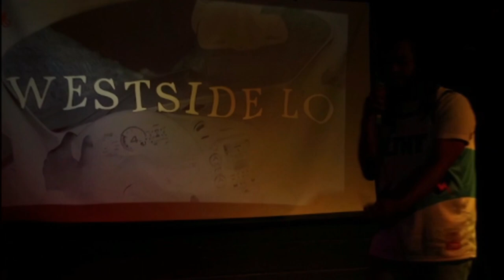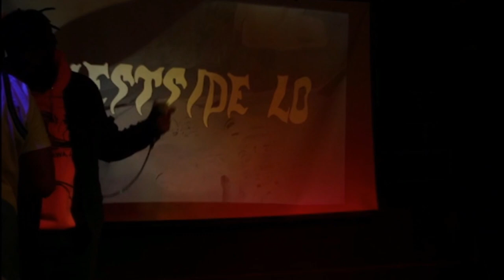WESTSIDE LO - Live From The Warehouse (FEB 2022)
WESTSIDE LO performing  |  LIVE From The Warehouse on February 19, 2022.

Shot from the Black Magic Cinema Camera and Canon T8i Multi-angle shot.

LET US BOOK YOUR SHOW!
Our space is available to rent for watch parties, music videos, and/or LIVE Streams!